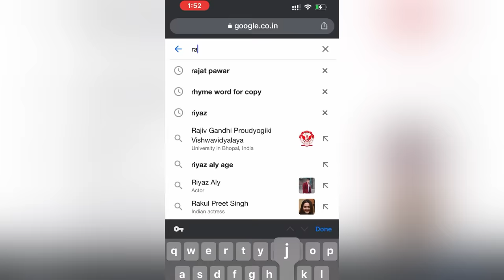Triggered Insaan COPY !! RAJAT PAWAR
dhanyawad.